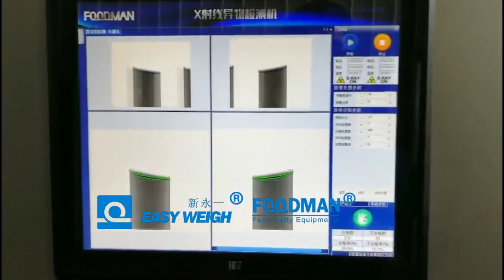Dual X ray Canned 1-X ray inspection System